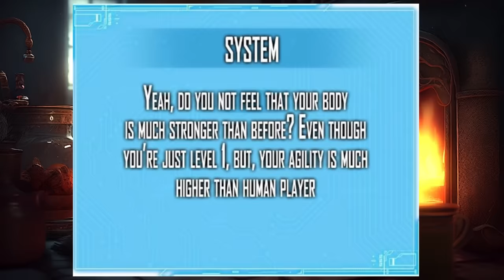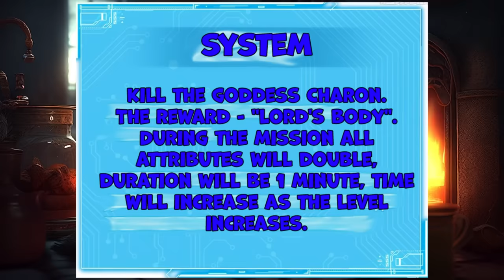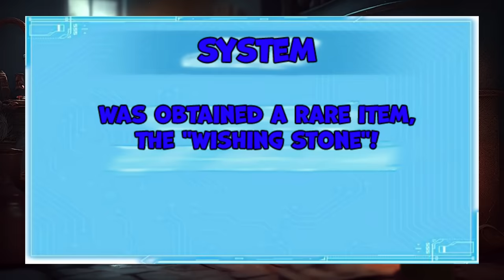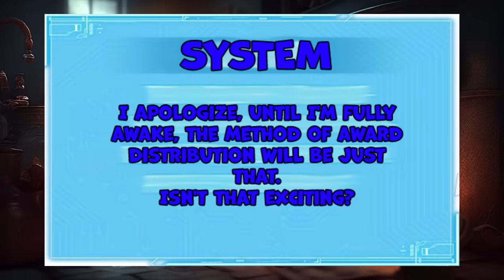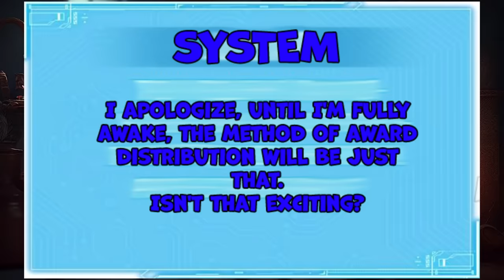Reincarnated As A Pet Tiger With Increasing Levels, He Becomes A Demon-Tiger. - Manhwa Recap